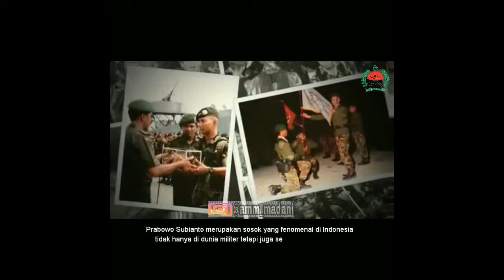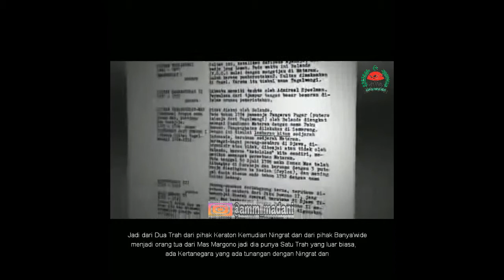PROFILE SINGKAT BAPAK PRABOWO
Letnan Jenderal (Purn) H. Prabowo Subianto Djojohadikusumo dalam silsilah keturunannya.

Courtesy Note : Gerindra TV